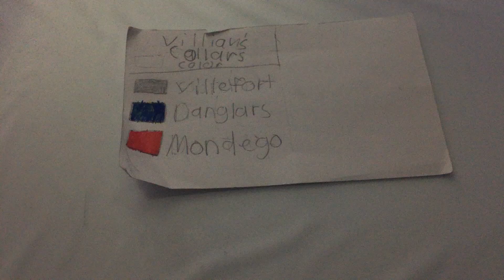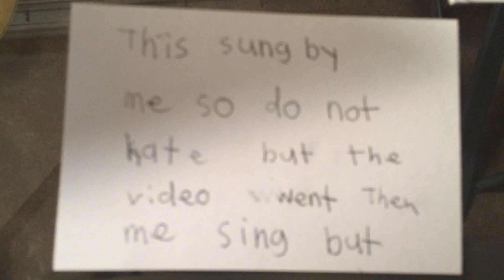Hyena bri a story told